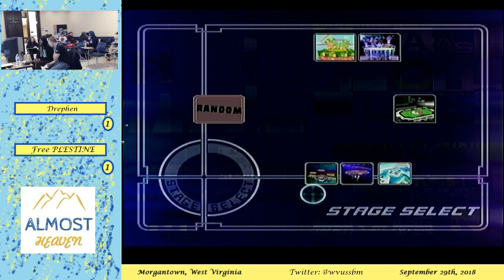WVU Smash Presents: Almost Heaven - Free Palestine vs Drephen - Singles - Winners Finals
WVU Smash Presents: Almost Heaven! WVU Smash's premier regional tournament!